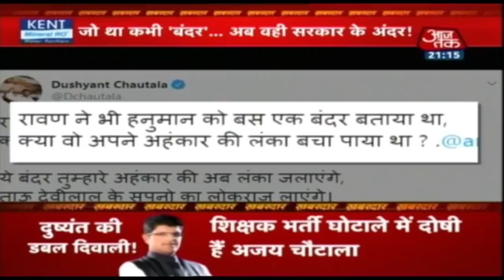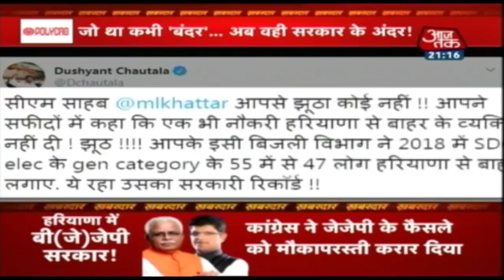Maharashtra में बीजेपी मान लेगी Shivsena की शर्त ? Khabardar I 26 October, 2019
मुंबई में शिवसेना मुख्यालय में पार्टी के नए विधायकों की बैठक समाप्त हो गई है. इस बैठक में महाराष्ट्र में सरकार बनाने के लिए 50-50 का फॉर्मूला एक बार फिर से उछला है. इस बार शिवसेना ने सीएम पद को लेकर लिखित आश्वासन मांगा है.